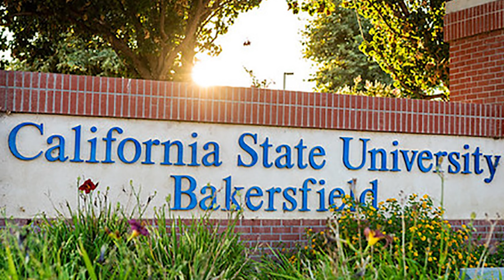An Entire Family Murdered In Their Own Home | The Harper Family Case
Welcome to Crime and Wine, where we explore true crimes that have inspired the making of movies. This week we are continuing to do things a little differently. The case did not inspire a movie, but it is shocking and one you will want to hear!